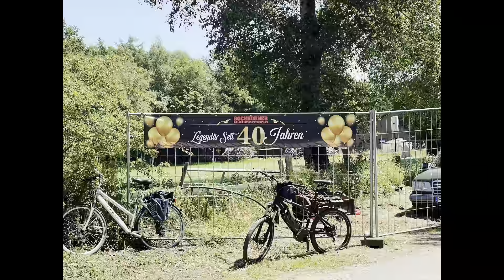A weekend back in time | Bockhorner Oldtimermarkt 2023 | Classic cars | Part 2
We're at Oldtimer Market in Bockhorn for the weekend.
My first time to encounter so many vintage cars in one place.